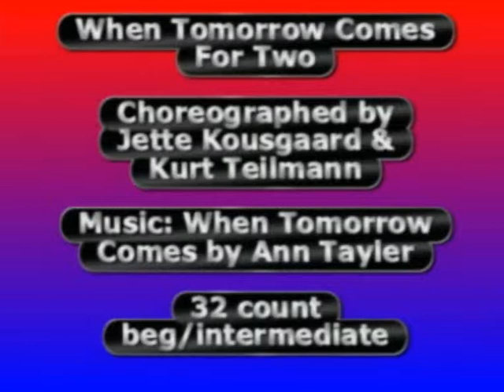Coupledance St. Merløse, DK - When Tomorrow Comes For Two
32 count beg/intermediate
Choreographed by Jette Kousgaard & Kurt Teilmann